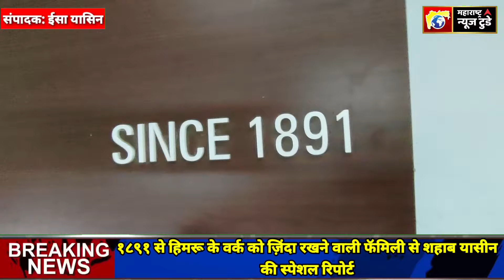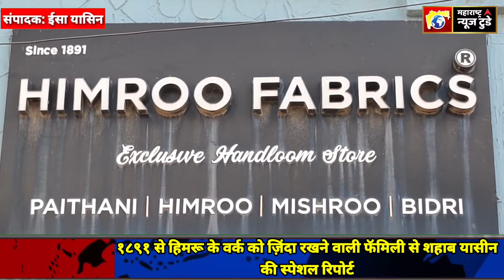१८९१ से हिमरू के वर्क को ज़िंदा रखने वाली फॅमिली से शहाब यासीन की स्पेशल रिपोर्ट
१८९१ से हिमरू के वर्क को ज़िंदा रखने वाली फॅमिली से शहाब यासीन की स्पेशल रिपोर्ट